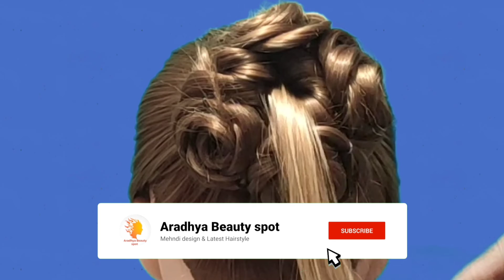New Style Wedding Bun Hair Style Sirf Upin Se|Trending Hair Style| Braidal Hair Style| Girl Hair Sty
Learn beautiful HAIR STYLE in this tutorial. I always try to make new hairstyle and Mehndi design for beginners..